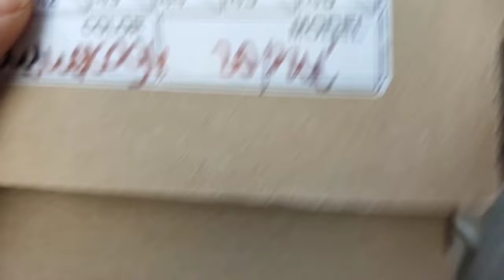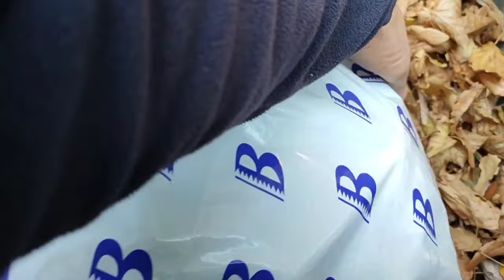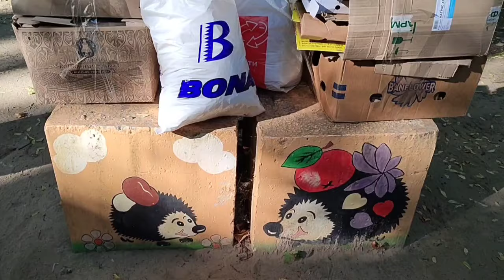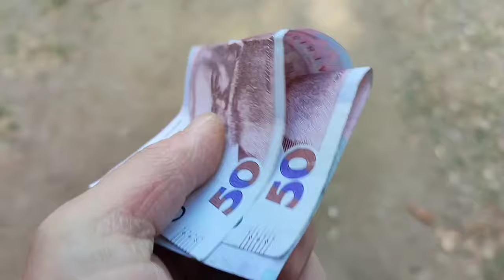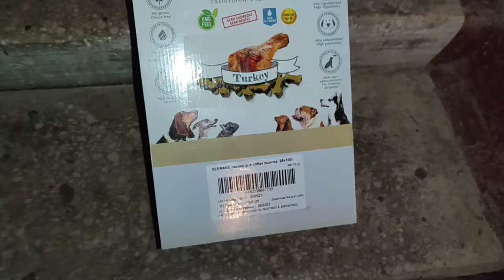03.10.2024. (14:41) Харків, Україна. Гучний ранок, майже - не спав. Треба робити! Трохи поговорив!